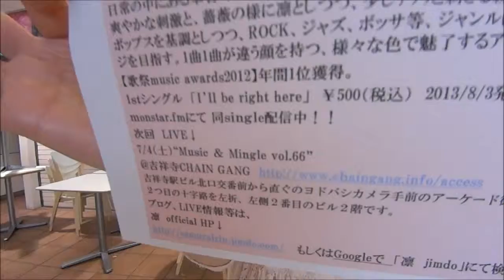凛 『I'll be right here』&メッセージ_ MACHIDA music park（町田ミュージックパーク）150606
2015年6月6日 12:00～、町田ターミナルプラザ「町田ミュージックパーク」に８組のアーティスト（古山潤一、森かおり、優月、咲耶、M'sh、サクピクルス、榎ありさ、凜）が出演しました。